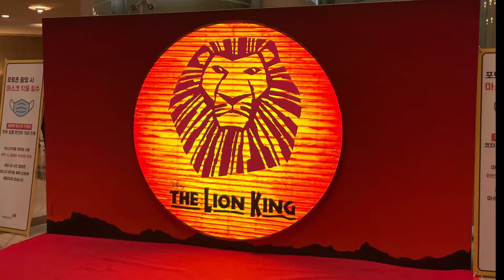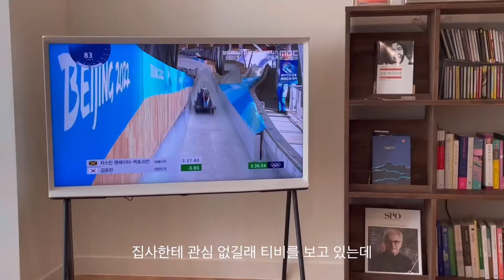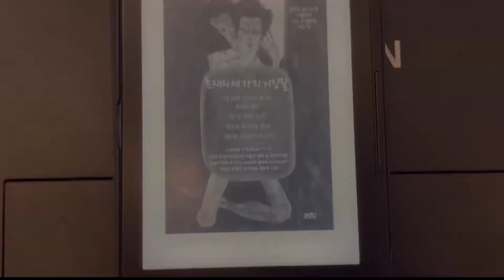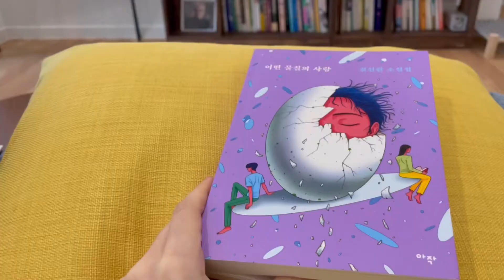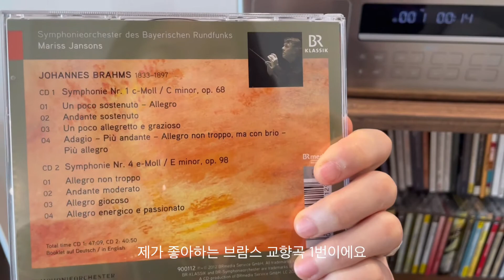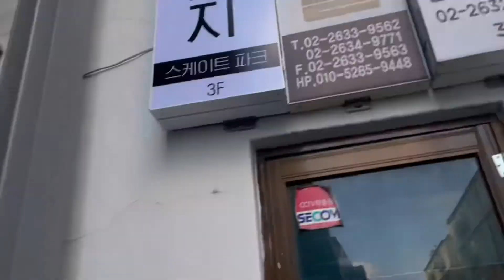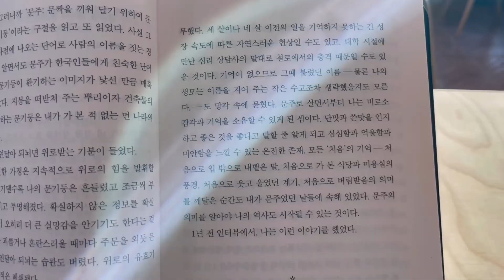프로서울러의 일주일 일상 브이로그 | 비스타워커힐 호캉스, 뮤지컬 라이온킹, 취미생활과 다리🐱 | 클라이밍, 취미 피아노